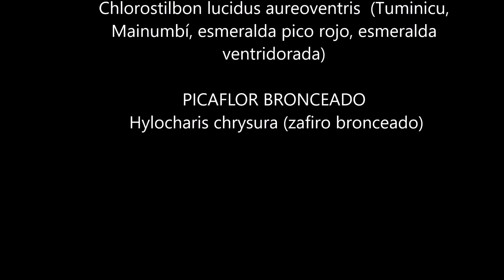PICAFLORES EN MI JARDÍN 2020